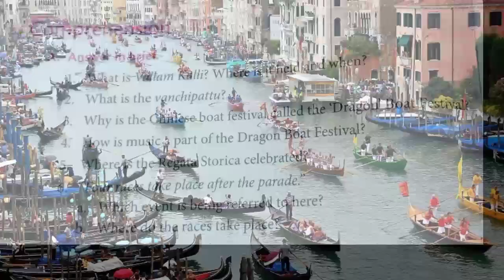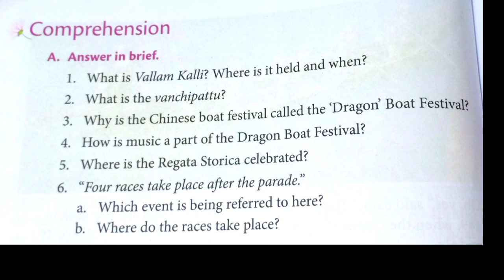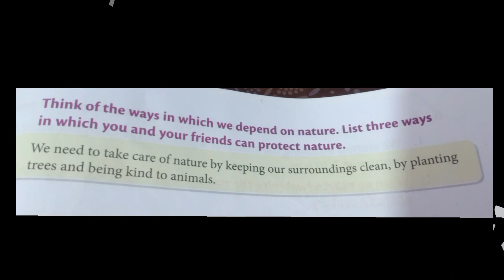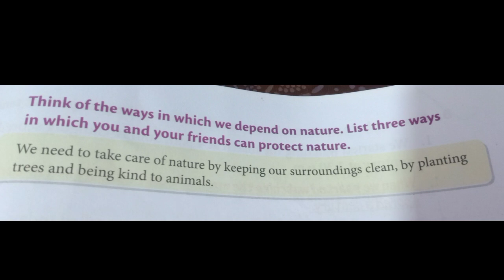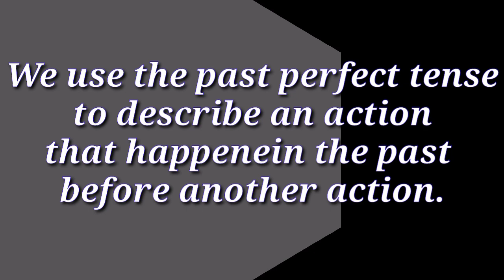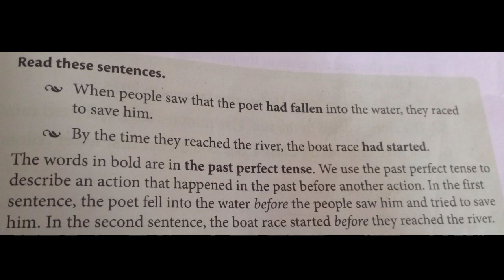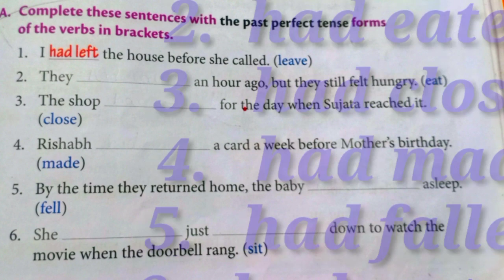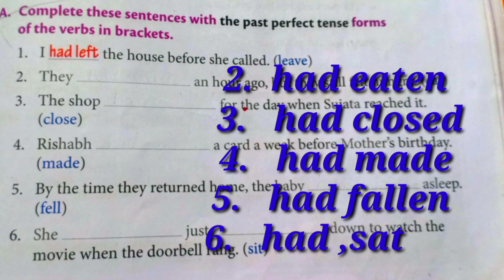Class 5 Lesson 7 Boat Races Around The World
Textbook Exercises. Part I